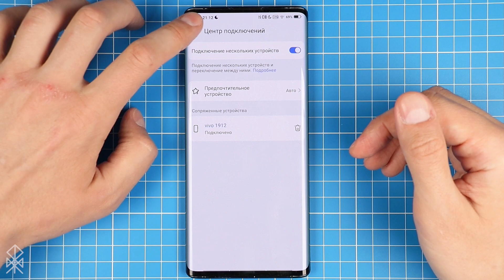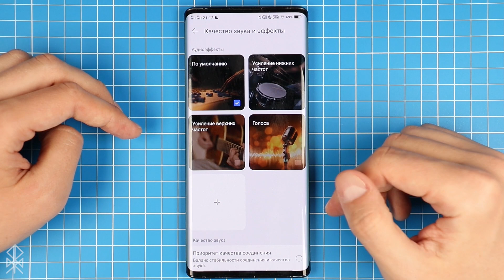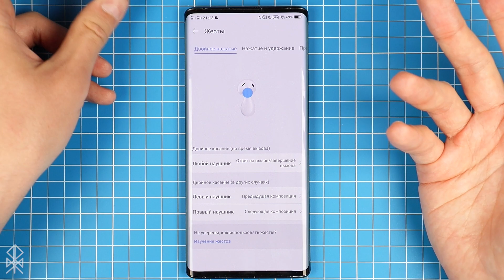Обзор Huawei Freebuds 5 - НЕОБЫЧНЫЙ дизайн и ЗВУК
У Huawei Freebuds 5 получилось удивить своей внешностью. Но получилось ли сделать такой же выдающийся звук, или все силы ушли в дизайн? Давайте разбираться!

Внутри:
0:00 - Вход
0:16 - Дизайн и особенности
3:32 - Приложение Ai Life и настройки
5:58 - Посадка
7:00 - Время работы и зарядка
7:50 - Шумоподавление
9:21 - Звук
13:07 - Итоги